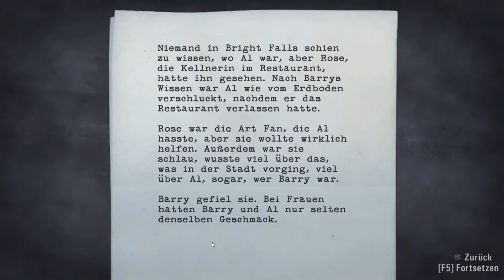Let´s Play Alan Wake Deutsch #009 Harte Zwischenkämpfe